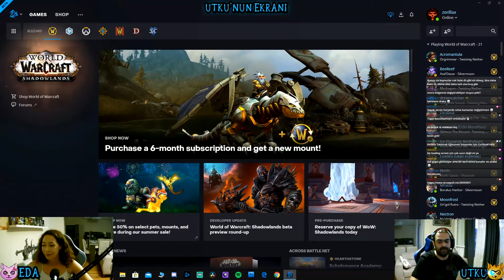Shadowlands Beta Maceraları Bölüm 1 - Covenant Seçme ve Yeni Karakter Oluşturma Seçenekleri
wow worldofwarcraft shadowlands Shadowlands Beta keyi geldiği gibi yayınlara başladık arkadaşlar. Yaptığımız yayınların tekrarlarını buradan sizlere sunacağız. Lütfen sorularınızı sormaktan çekinmeyiniz. Keyifli seyirler.